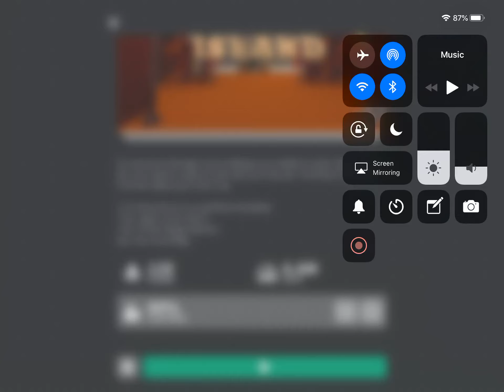Murder island is broken?????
WAAAHHHHH